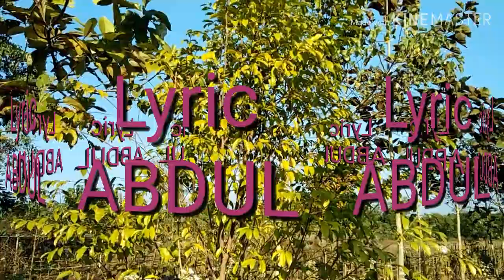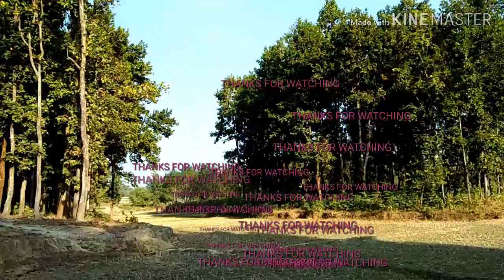Monete Rekhechi Tomake,New Bengali song, 2019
New Bengali song, Composition,Lyric, Music, Sur and Singing by Abdul, Released, 2019